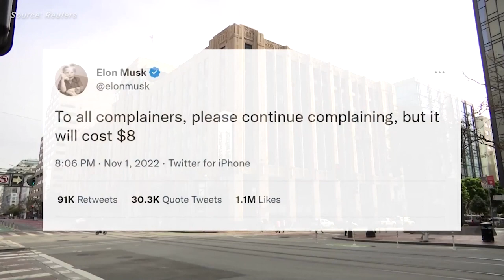Twitter launches Musk's $8-a-month blue tick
Elon Musk's first major revision since taking over Twitter was launched on Apple's App Store on Saturday to charge an $8 monthly subscription for blue checkmark verification. David Doyle has more.